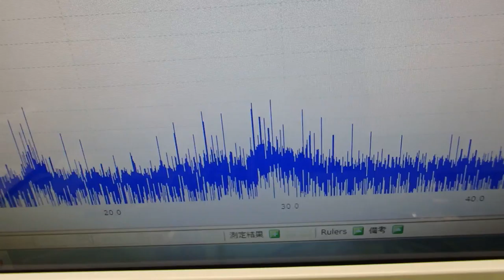‹メガヘルツ›の超音波発振制御技術 ultrasonic-labo 超音波システム研究所